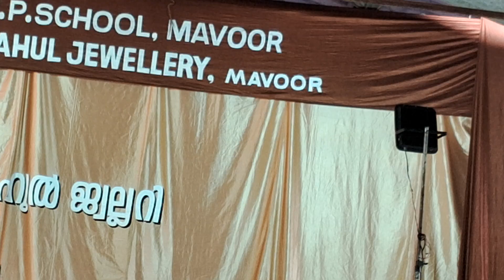19 October 2023